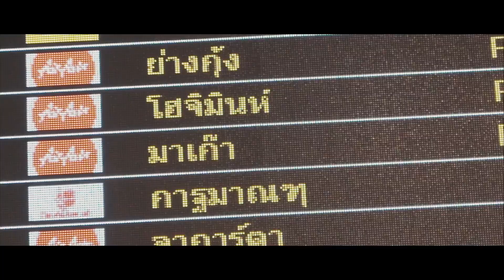Inside Kilian Jornet Trailer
This documentary shows a behind-the-scenes look at a year in the life of Kilian Jornet: the injuries sustained, the records broken, and the entry into fatherhood.

For Kilian Jornet, the world's greatest mountain athlete, the arrival of his thirties coincided with the best and worst year of his life. This documentary follows Jornet through an intense 10-day tour of 10 cities around the world, allowing the public to see, for the first time, everything that goes on around the professional athlete, and revealing his lesser-known, uninhibited side. Between presentations, interviews, and brand commitments, and with only a few hours' sleep, the athlete reflects on a year marked by injuries; his search for the balance between competition and personal projects; and the arrival of his first daughter.